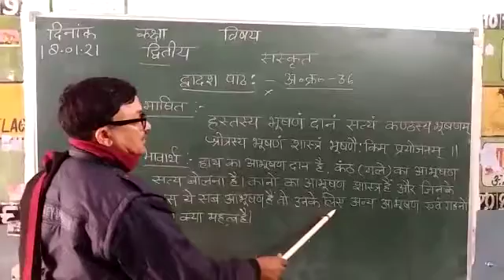Bly SSM 2nd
संस्कृत पाठ 12